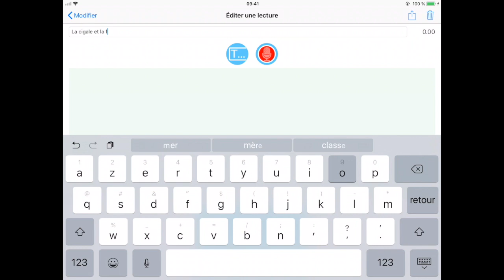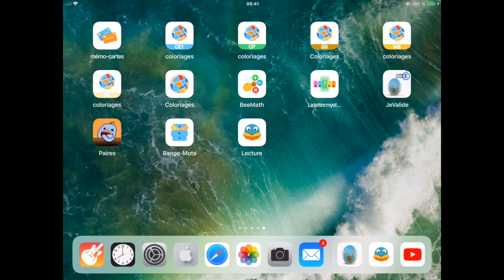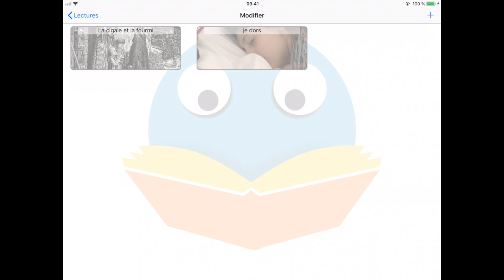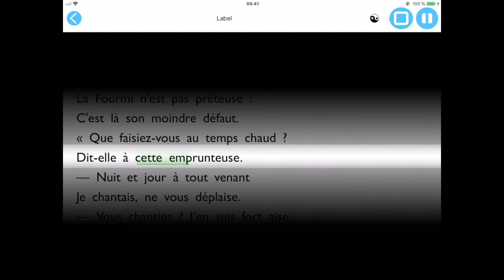Lecture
Cette vidéo traite de Lecture, une de mes applications pour iOS. L'idée de l'application est de faire une liste de lectures que l'enfant peut écouter en suivant le texte des yeux. Le texte défile au rythme de la lecture et le mot en cours de lecture est surligné.J'avais développé cette application en pensant à mes enfants, car avec celle-ci ils pouvaient m'écouter lire l'histoire les soirs où je n'étais pas là. Cerise sur le gâteau, en suivant le texte lu, ils apprenaient à lire en douceur.